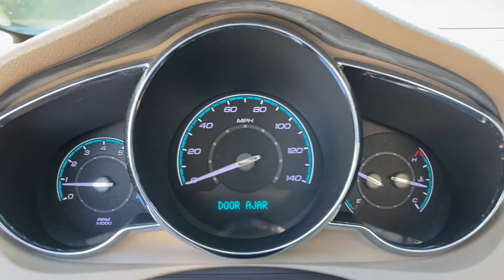2010 Chevrolet Malibu Vero Beach, Fort Pierce, Sebastian, St. Lucie Melbourne, FL P3668A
White Diamond Tricoat Used 2010 Chevrolet Malibu available at Sutherlin Nissan Vero Beach. Servicing the Fort Pierce, Sebastian, St. Lucie, and Melbourne Florida area.

White Diamond Tricoat 2010 Chevrolet Malibu LTZ FWD 6-Speed Automatic Electronic with Overdrive ECOTEC 2.4L I4 MPI DOHC VVT 16V 18 10-Spoke Bright Finish Aluminum Wheels 3-Spoke Leather-Wrapped Steering Wheel 4-Wheel Disc Brakes ABS brakes AM/FM Stereo w/USB/CD Player/MP3 Playback Auto-Dimming Inside Rear-View Mirror Automatic temperature control Bluetooth For Phone Covered Illuminated Visor Vanity Mirrors Four wheel independent suspension Front Bucket Seats Front fog lights Fully automatic headlights Heated Driver & Front Passenger Seats Heated front seats Interior Rear Reading Lights Leather Appointed Seat Trim Leather-Wrapped Shift Knob Low tire pressure warning Power driver seat Power windows Power Windows w/Driver Express-Down & Up Preferred Equipment Group 1LZ Remote keyless entry Remote Vehicle Starter System Security system Speed control Steering wheel mounted audio controls Tilt-Sliding Power Sunroof Traction control Universal Home Remote XM Radio.Recent Arrival! 22/33 City/Highway MPGAwards:* 2010 KBB.com 10 Most Comfortable Cars Under $30000 * 2010 KBB.com Brand Image AwardsIF IT DOESNT SAY SUTHERLIN YOU PAID TOO MUCH! Prices DO NOT include the cost of Certification. Add $999.00 for Certified vehicles .Reviews:* The 2010 Chevrolet Malibus bold attractive sheetmetal and stylish interior touches are backed by confident handling a quiet ride and an overall level of refinement competitive with the categorys best. Unlike some competitors the fuel-efficient four-cylinder engine is available on all Malibu trims not just the entry-level model. Source: KBB.com